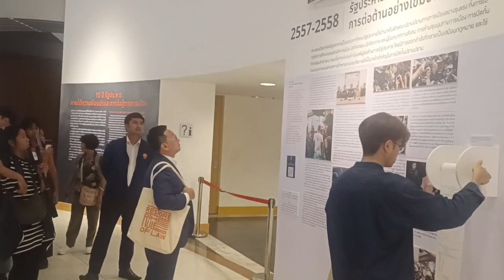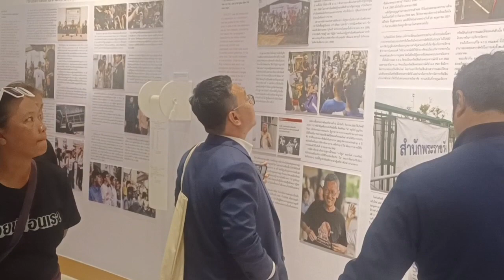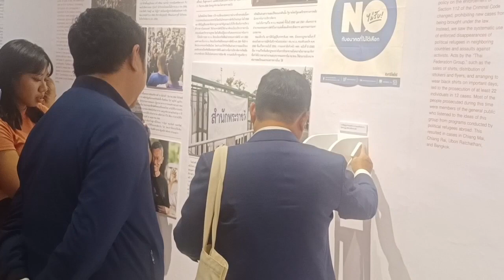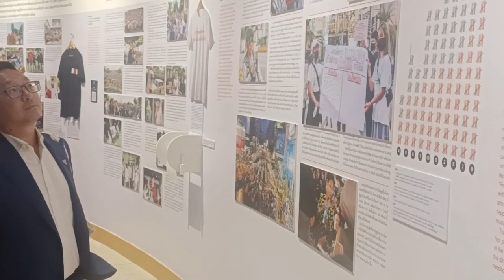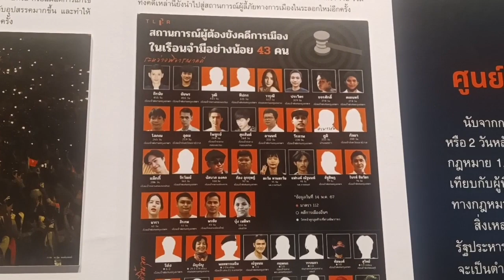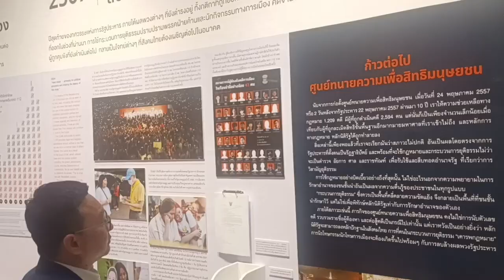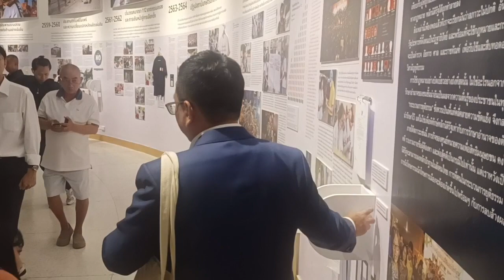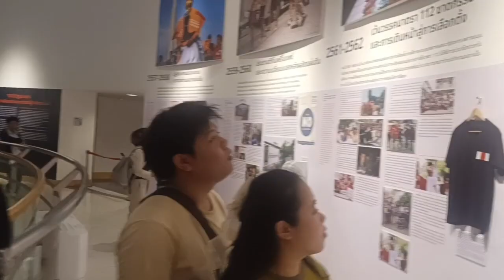CLIP🔴 "ชัยยธวัช ตุลาธน" ชมนิทรรศการ “วิสามัญ ยุติธรรม" MURDERED JUSTICE @หอศิลป์ กทม. [BACC]